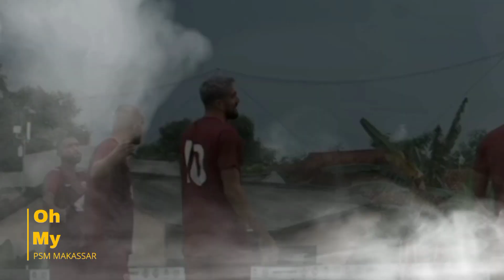Berita PSM makassar hari ini❗PSM akan menghadapi 3 Pemain Asal Makassar.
PSM Makassar akan menghadapi Rans Nusantara FC di pekan ke-4 Liga 1.

PSM akan bertindak sebagai tim tamu di stadion Pakansari, Cibinong Bogor kandang Rans Nusantara FC, Senin 15 Agustus 2022.

Psm
psm makassar
berita psm
psm hari ini
berita psm terbaru
berita psm hari ini
info psm
psm day
berita terbaru hari ini
psm transfer
transfer pemain psm
pemain baru psm
pelatih baru psm
latihan psm
latihan psm hari ini
psm latihan
psm latihan hari ini
latihan psm hari ini terbaru
latihan psm terbaru
psm latihan hari ini terbaru
psm latihan terbaru
latihan perdana psm
skuad psm terbaru 2022
skuad psm 2022
skuad baru psm 2022